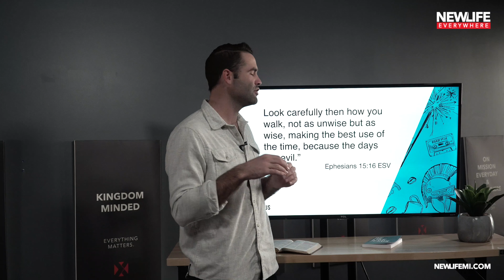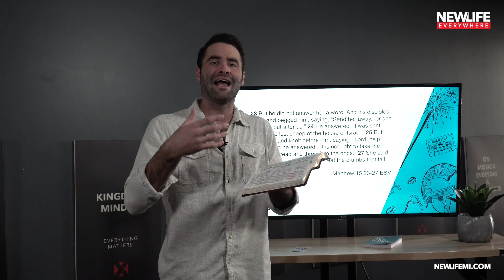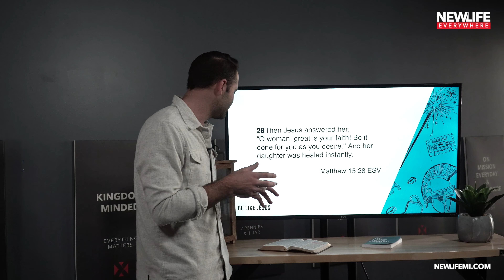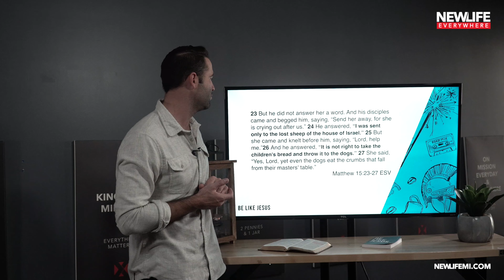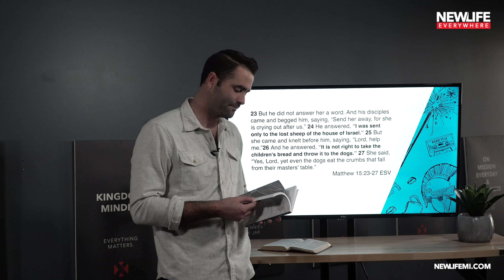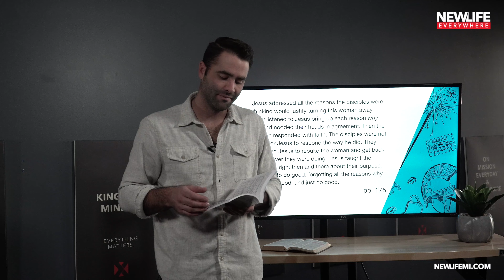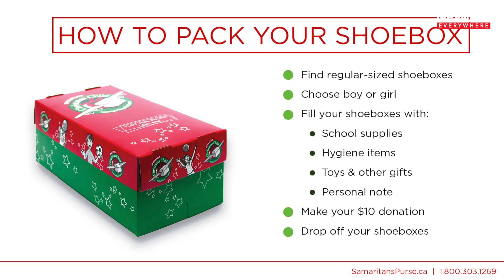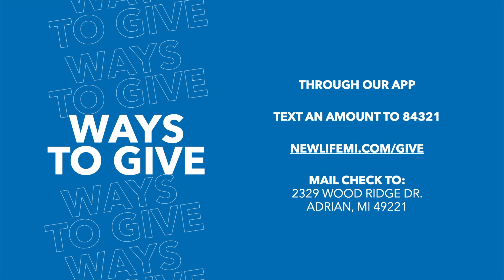BE LIKE JESUS : CASEY NOCE - NOVEMBER 1, 2020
Thanks for joining us online for our Sunday service at NewLife Church! Casey Noce is a speaker and an author who just released his new book, "Be Like Jesus." You can pick up a copy on Amazon, Barnes and Noble or belikejesusbook.com.

Music from Soundstripe Subscription License